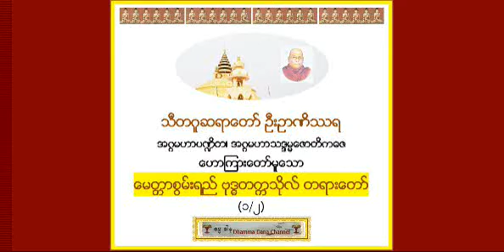ေမတၱာစြမ္းရည္ ဗုဒၶတကၠသိုလ္ တရားေတာ္ (၁/၂) - သီတဂူဆရာေတာ္ ဦးဥာဏိႆရ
သီတဂူဆရာေတာ္ ဦးဥာဏိႆရ အဂၢမဟာပ႑ိတ၊ အဂၢမဟာပ႑ိတ၊ အဂၢမဟာသဒၵမၼေဇာတိကဓဇ ေဟာႀကားေတာ္မူေသာ ေမတၱာစြမ္းရည္ ဗုဒၶတကၠသိုလ္ တရားေတာ္ (၁/၂) - Thitagu Sayadaw Dr Nanisarra - D. Litt, (ဓမၼဒါန Dhamma Dana YouTube Channel, UK, - Thitagu Sayadaw Dr Nanisarra - D. Litt, (ဓမၼဒါန Dhamma Dana YouTube Channel, UK,